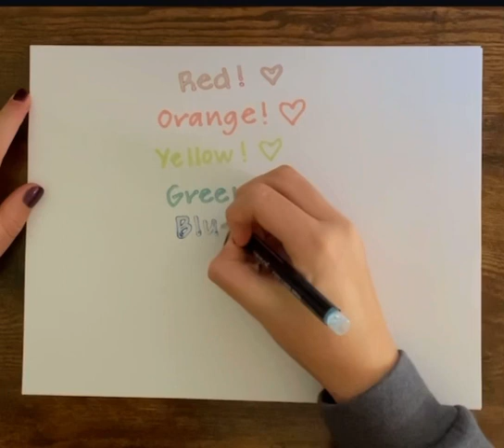Writing With Silver Outline Markers!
Comment your favorite color!